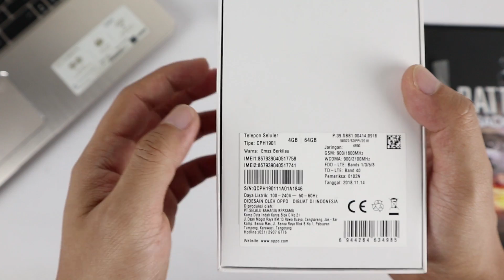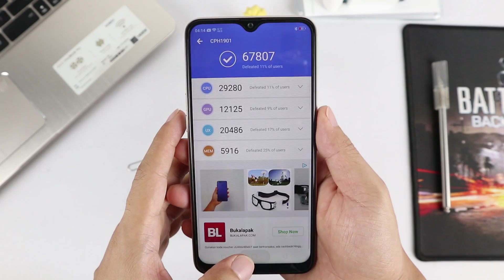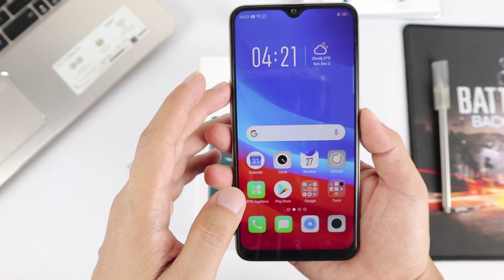3 Jutaan aja - OPPO A7 Unboxing Hands On - Resmi Indonesia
OPPO A7 hadir di rentang harga 3 jutaan, membawa disain mewah dan kamera selfie jahat!
Di video unboxing ini juga ada hands on , tes kamera, tes benchmark, tes suara, dan seperti biasa, belum ada tes kesetiaan pasangan.

Buat yang nanya bahan belakangnya apa, bahan belakangnya itu dari polycarbonate composite yang dilapisi Gorilla Glass 5.

Yang mau beli bisa lewat link di bawah ini yah.